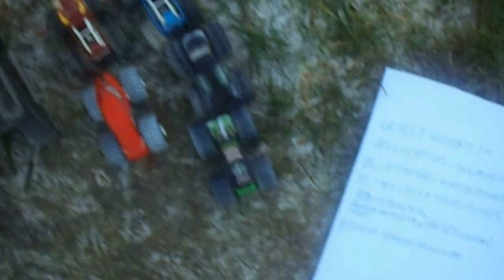moremonsterjam Sign-Up-Series 6: racing!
let's turn on the juice and see what shakes loose!